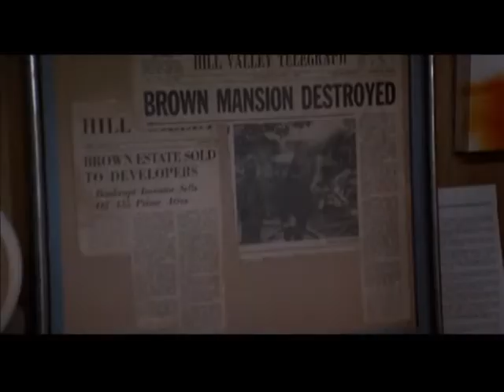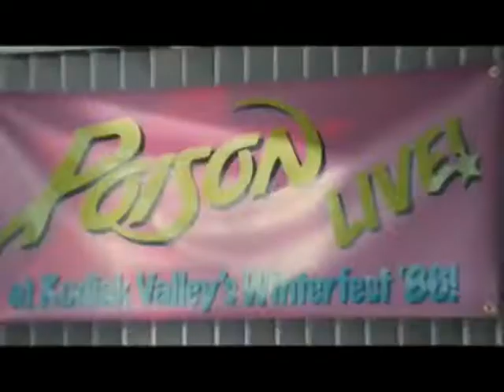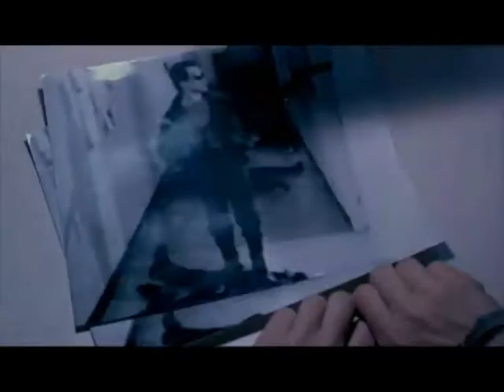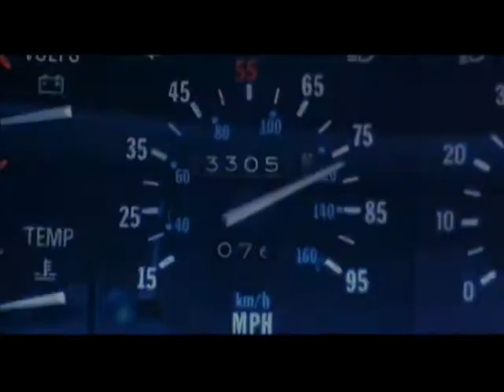Porque Nos Gustan Las Películas - "Los Viajes en el Tiempo y el Cine"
Informe sobre Los Viajes en el Tiempo y el Cine en el programa de TV Porque Nos Gustan Las Películas, Viernes 22:30